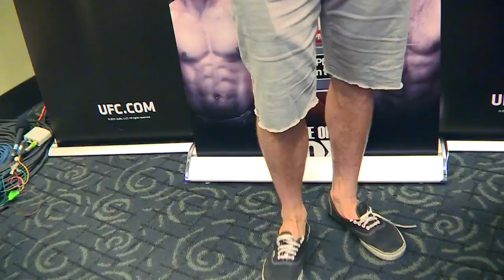Phil De Fries Post Fight - UFC on Fox 4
Iris Garcia interviews a victorious Phil De Fries after his win at UFC on Fox 4.